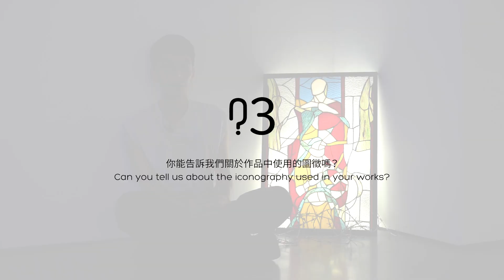Liao Jiaming - Melting Suns on the Screen (Q&A -Question 3)